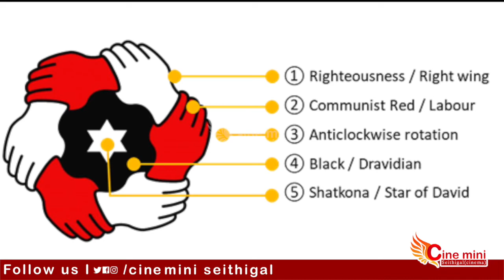”உலக நாயகன்” பட்டம் சும்மா வந்ததல்ல! கமல் ஒரு காவியம்!!... HBD Kamal Haasan